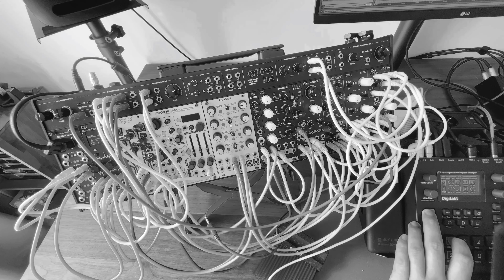Piston Honda Mk3, Noise Engineering BIA Techno Jam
Improvised Session with the uO_C as Sequencer and BIA And PH Mk3 as Main Lead and Bass.
Drums are coming from the Digitakt and are Made with my Techno Sample Pack